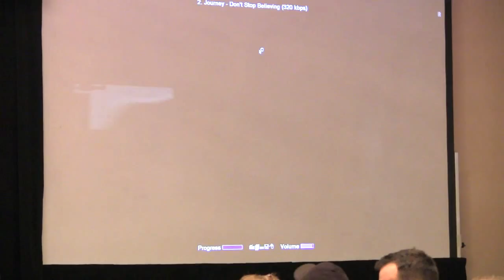Spooky Empire Mayhem - Adult Costume Contest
this is video of the adult portion of the costume contest for the Spooky Empire Mayhem event that was held May 2015